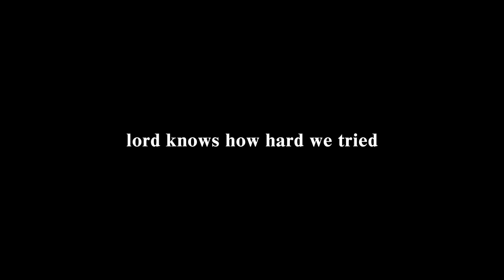Top Gun (1986) || Goodbye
Movie: Top Gun (1986)
Characters: Nick "Goose" Maverick and Pete "Maverick" Mitchell